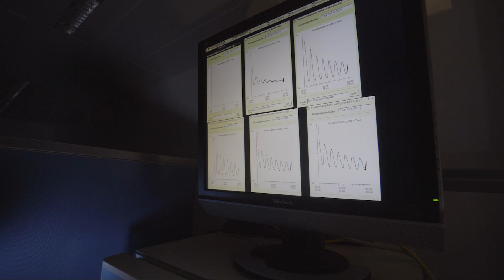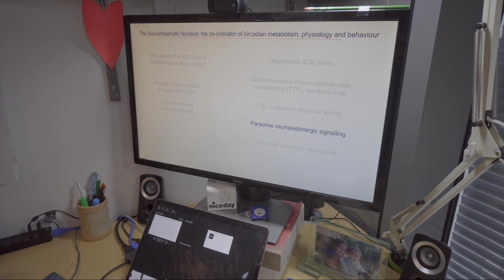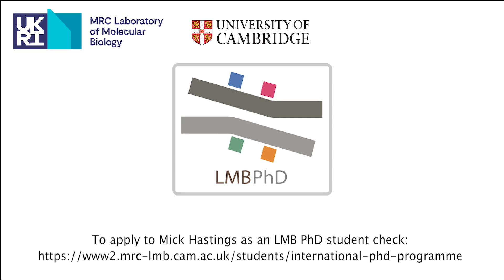Doing a PhD with Mick Hastings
Every year the LMB International PhD Programme offers 20-30 new graduate students from the UK and all over the world the opportunity to engage in cutting-edge research.

At the LMB, we aim to train the scientific leaders of the future: we seek the best students, give them rewarding and challenging research projects and provide a supportive environment with access to world-leading experts and state-of-the-art facilities.